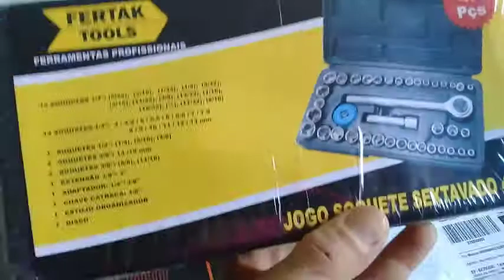Esmerilhadeira Angular - Como Funciona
Esmerilhadeira Angular Black Decker - Como Funciona